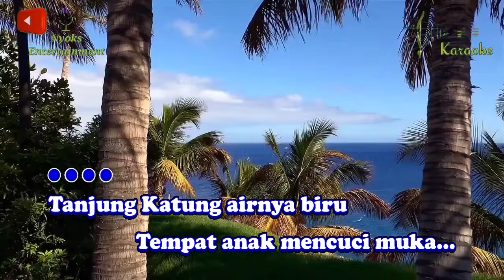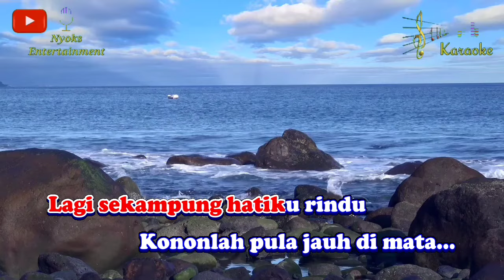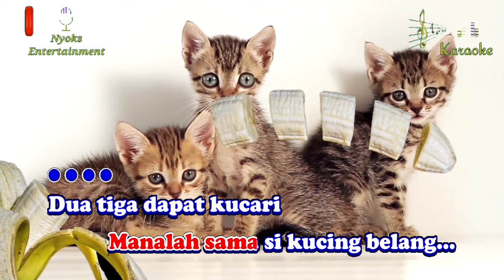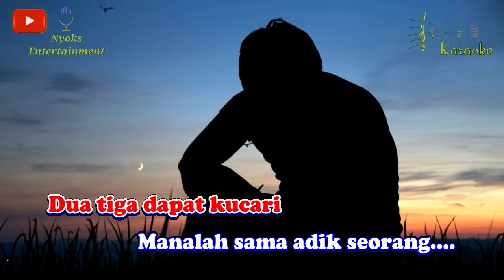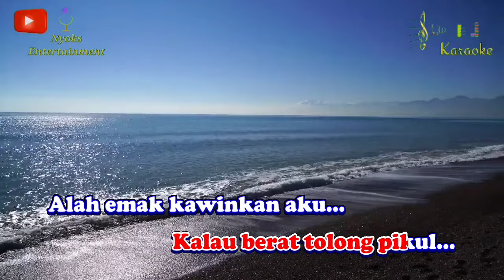TANJUNG KATUNG (KARAOKE) Melayu Deli || Nada Pria D=DO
Tanjung Katung - Iyeth Bustami Karaoke Melayu nada cowok versi Keyboard sampling yamaha psr 975.